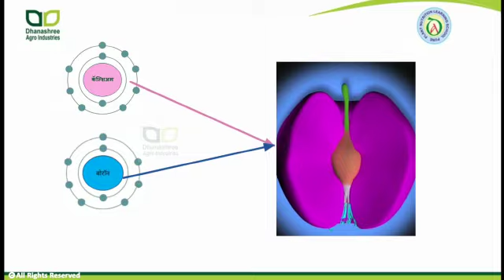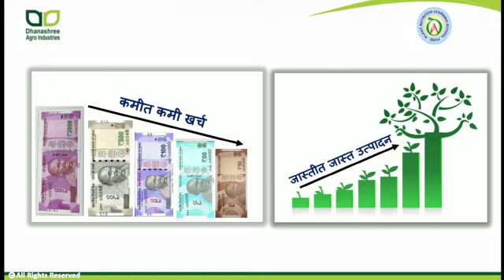मिरची च्या फुगवणी साठी कोणती अन्नद्रव्ये आवश्यक असतात ?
Dhanashree Agro Industries
413 The Pentagon Shahu College Road
Pune 411009

काय केल्याने मिरची ची गुणवत्ता सुधारते व कोणत्या कारणांमुळे मिरचीची फुगवण मिळते या सर्व माहिती साठी *क्लिक करा*
आमच्या *धनश्री ऍग्रो इंडस्ट्रीज, पुणे* च्या *प्लांट न्यूट्रिशन* या युट्यूब चॅनल ला आणि मिळावा नवीन नवीन व्हिडिओ यशोगाथा की जे आपल्या पिकाचे उत्पादन वाढविण्यासाठी  फायदेशीर , अत्याधुनिक तंत्रज्ञान, गुणवत्तापूर्ण उत्पादने आणि बरेच काही
आपण सबस्क्राईब बटन दाबल्या नंतर घंटी चे बटन दाबायला विसरू नका हे आपल्याला आमचे नवीन व्हिडिओ आल्यानंतर आपल्याला आठवण करून देईल